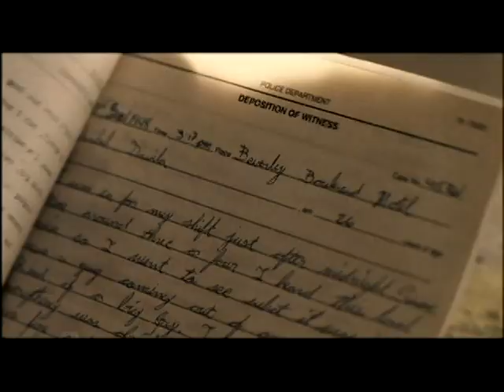BEN AFFLECK ESCAPED THE TRAP OF FAME FOR HOLLYWOODLAND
Movie star Ben Affleck escaped fame's trappings unlike TV Superman George Reeves, who he plays in Hollywoodland